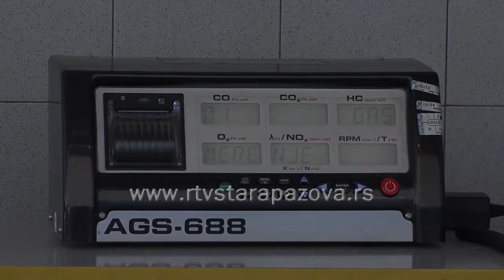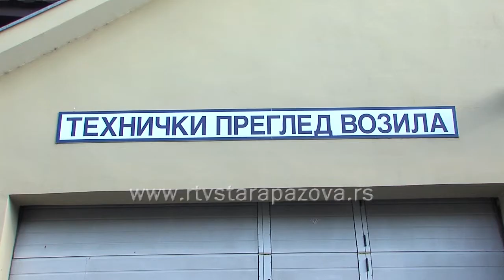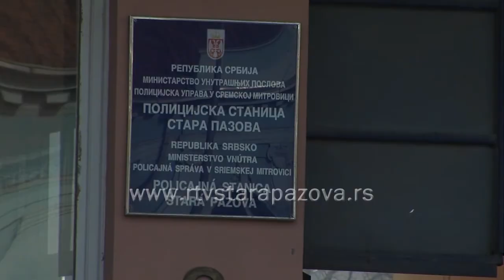Kontrola ispravnosti vozila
Počela preventivno-propagandna akcija “ISPRAVNO VOZILO – BEZBEDNO VOZILO”.